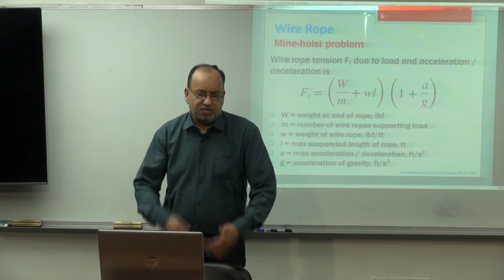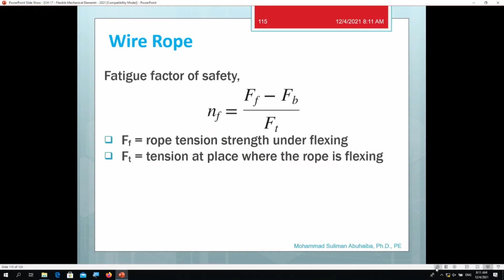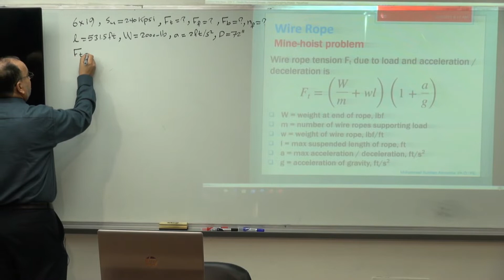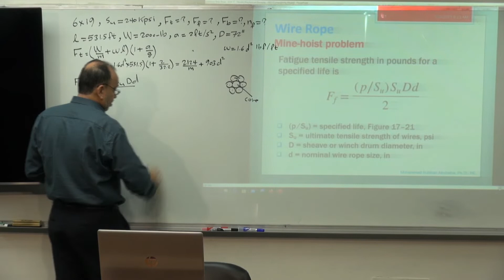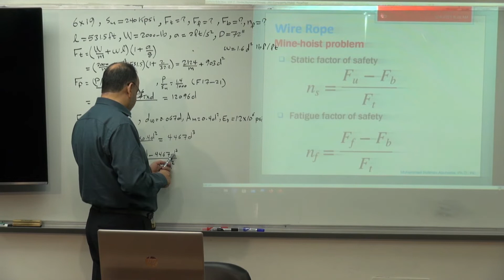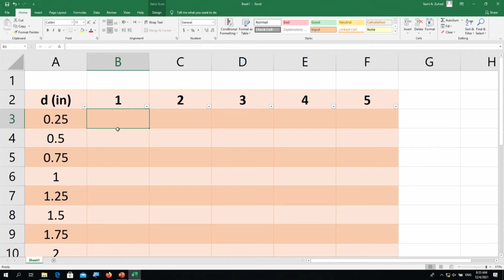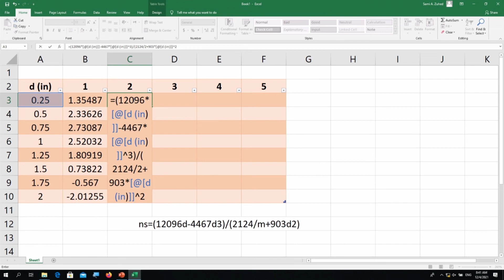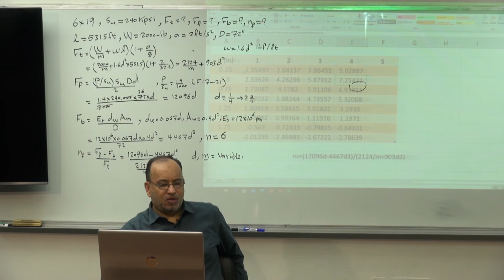Lecture 32: Chapter 17 - Flexible Mechanical Elements 10